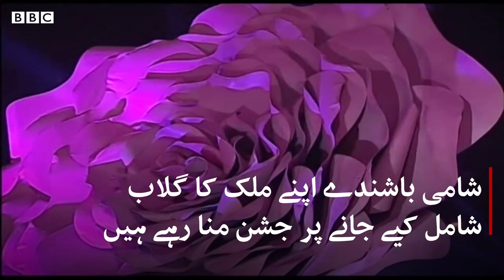سنہ 2019 کا ثقافتی ورثہ: ایک گلاب، ایک ٹوپی اور ایک مساج - BBCURDU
سنہ 2019 کیسا رہا ایک گلاب، ایک ٹوپی اور ایک مساج جو یونیسکو کے ثقافتی ورثے میں شامل ہوئے۔ جانیے اس سال اور کیا کیا چیزیں اس ورثے کا حصہ بنیں۔